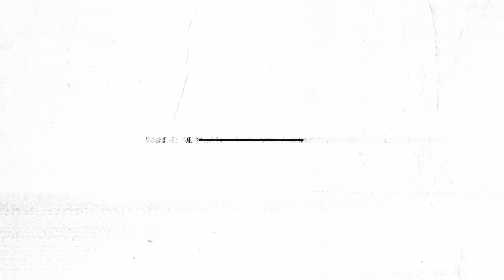Hardwell On Air: Off The Record 017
Broadcasted on over 115 FM stations worldwide with a weekly reach of over 50 million listeners, Hardwell’s world renowned Hardwell On Air gets ready to bring a new dynamic to the weekly offering with a brand-new hour to the show titled ‘Off The Record’. Comprising of an extra hour filled with Hardwell’s own personal selection of diverse cuts outside of the shows usual realm, ‘Off The Record’ will provide a journey through deeper shades of house, future bass, tech house and much more!

Encompassing highlight tracks he plays whilst travelling, listening at home or chilling with friends, the second hour aims to add another unique offering to the music scene Hardwell’s most passionate about as an artist. Showcasing his diverse musical pallet, the show aims to touch a wider audience worldwide with the help of Hardwell On Air’s epic reach and millions of fans across the globe.

Touching on his inspiration behind the show, Hardwell stated ‘I’m really excited to present a wider sound to my fans including some of the music I’ve been most passionate about over the years. I think it’s a great opportunity to give fans a reflection of my own personal private playlists and adds a new dimension to the show!’

Broadcasted on Sirius XM’s Electric Area in US and airing in China, Poland, Colombia, Indonesia with a multitude of stations to be added on the horizon, along with being part of Hardwell On Air via YouTube which has over 4 million subscribers and iTunes which has over 1 million subscribers, the show will also feature an artist for a 15-minute showcase each week, bringing more emerging talent into the ‘Artist Spotlight’.

With an already proven pedigree of showcasing the best the industry has to offer with his imprint Revealed Recordings, Off The Record looks set to be another colossal platform for bringing forward fresh material. It is guaranteed that fans will find lots of hidden gems to add to their own collection when the new component to the show launches soon!

Join Hardwell as he premiere’s his new ‘Hardwell On Air - Off The Record’ radio show segment every Friday on 10pm CEST listen live